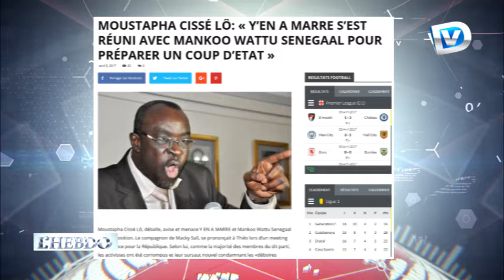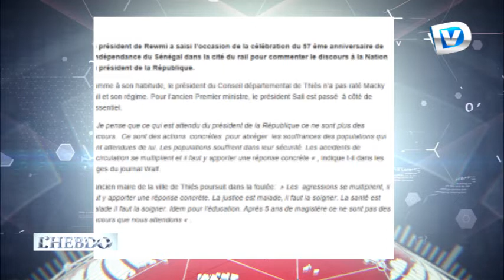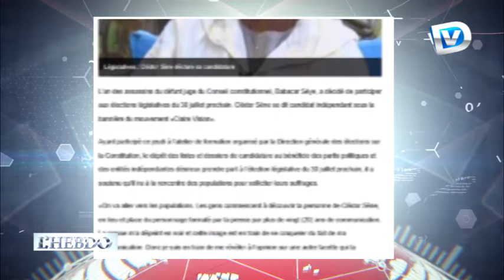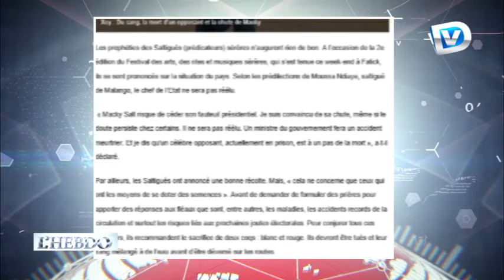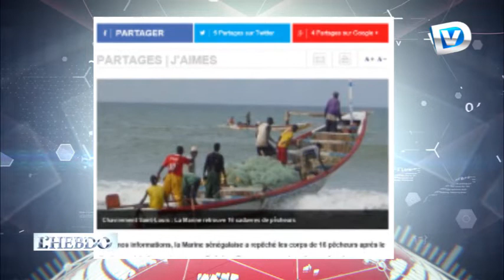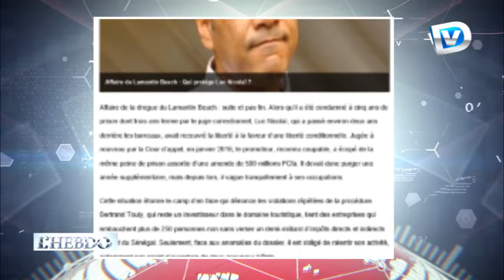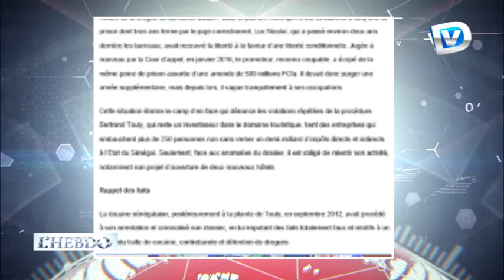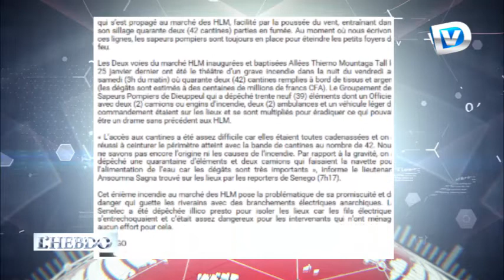L'HEBDO DU 08 04 2017